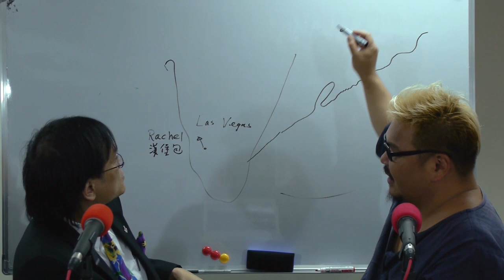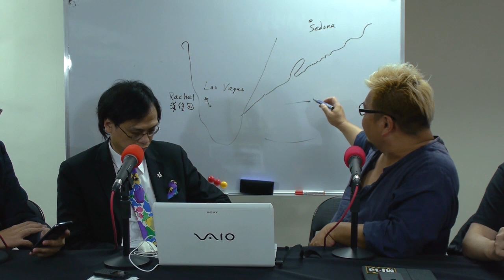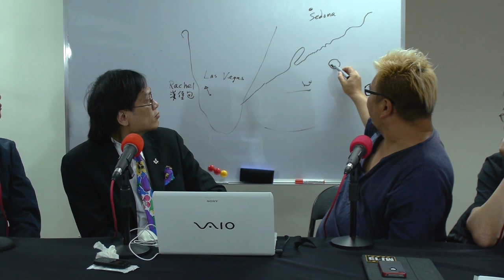神祕之夜 2013-11-09: 五十一區親歷記(3)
神祕之夜 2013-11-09: 五十一區親歷記